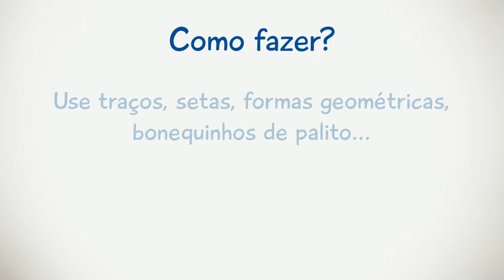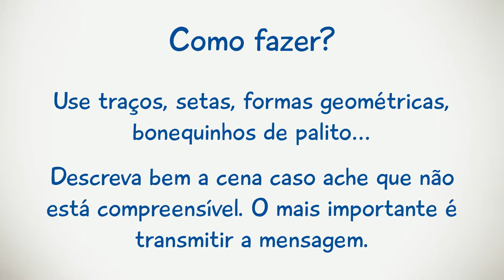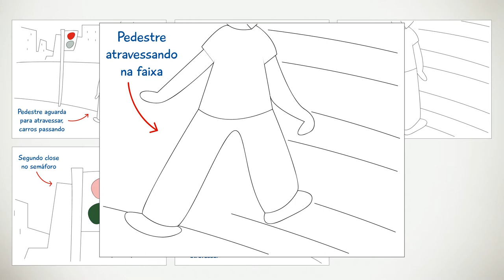Como criar storyboard?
Vai produzir uma animação no Napead? Você precisa explicar pra gente o que deve aparecer em cada cena. Quanto mais a gente entender, mais rápido conseguiremos terminar!

Criado pela equipe do Napead - Sead (UFRGS), em 2010.
Artes e animações: Marcelo Simões